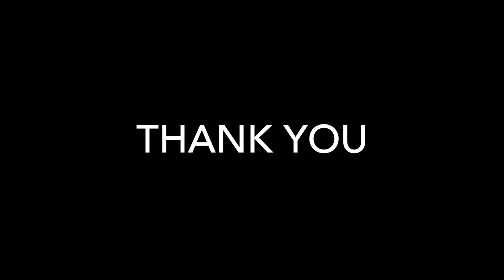이승윤_ 부산록페스티벌(하이라이트 | 슬램은 필수) 20231007